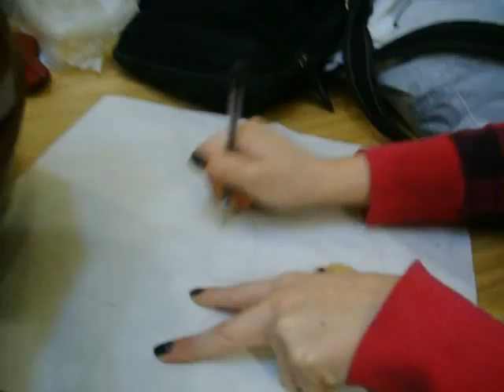College-Art Attack With Paula Lee (episode 1)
Paula Teaches u how to draw an face :D